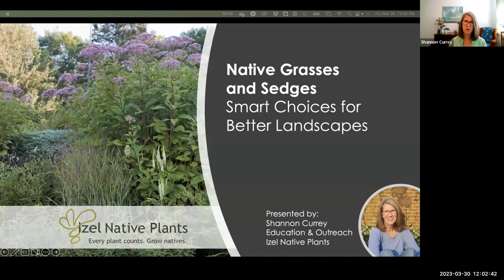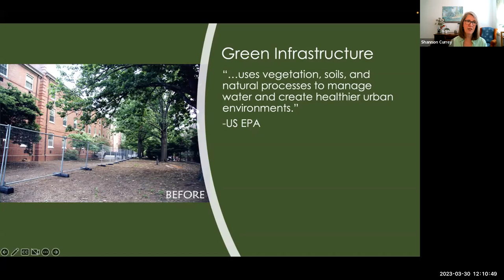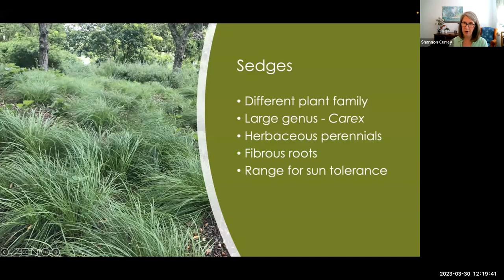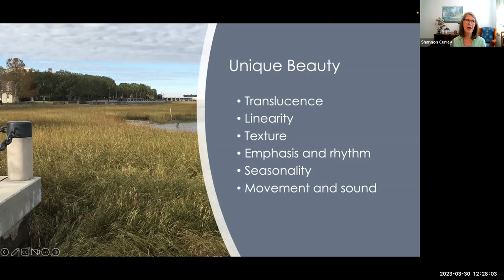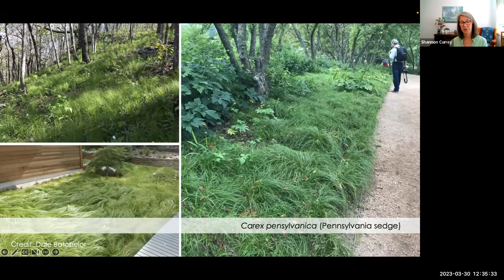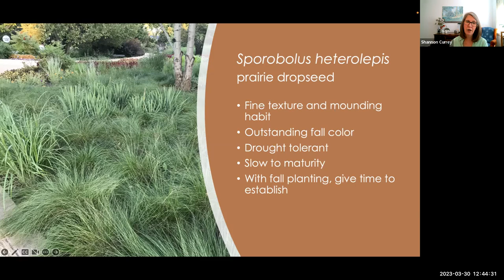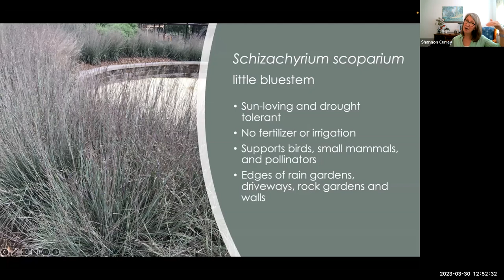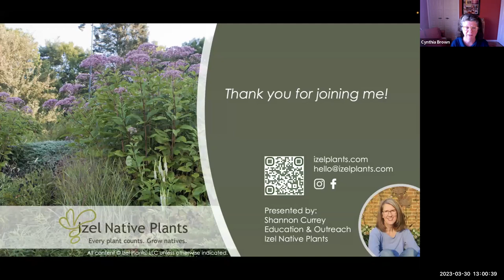Native Grasses and Sedges: Smart Choices for Better Landscapes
Looking for strategies to boost your landscape’s ecological impact? Join us for a look at plant-based solutions to common landscape challenges. Rather than oceans of mulch and vast expanses of turf grass, try using use native grasses and sedges. These extraordinary plants help preserve and build the soil, outcompete weeds, and offer a host of ecosystem benefits. Discover how greener grasses help build better landscapes and communities.
Shannon Currey is a horticultural educator with Izel Native Plants. She’s worked in the nursery trade since 2005, with most of that time at Hoffman Nursery, a wholesale grower specializing in graminoids. In 2022 she joined the Izel Native Plants team to expand their education and outreach efforts. Shannon is based in Durham, North Carolina and loves exploring the incredible plant diversity around her.